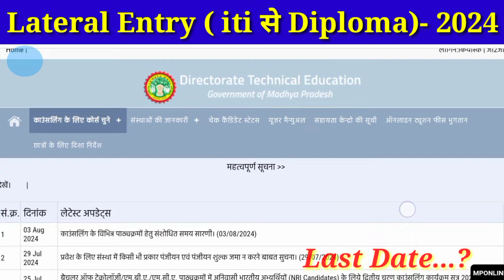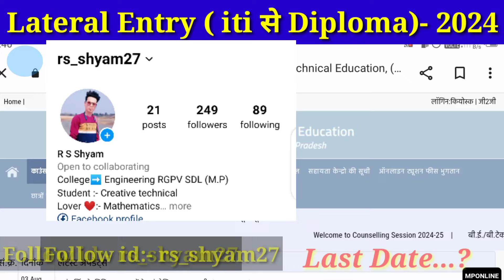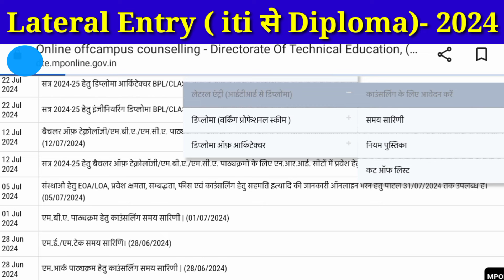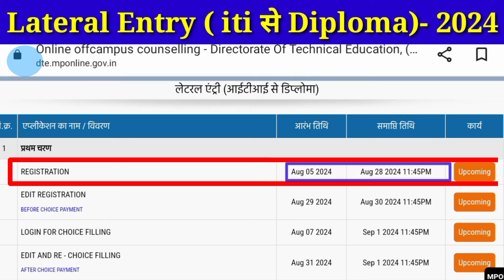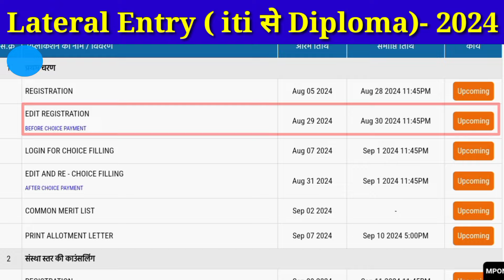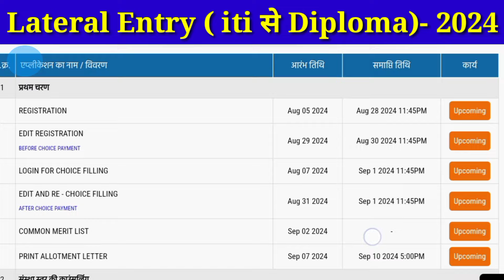Lateral Entry ( iti से Diploma ) 2024 | polytechnic admission lateral entry registration शुरू हो गया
नमस्कार दोस्तों स्वगत है आपका हमारे चैनल EMD SHYAM SIR में

दोस्तों आज के इस विडियो में आप को lateral entry se polytechnic admission process ke bare me bataya gya hai.

धन्यवाद आपका

Ramnath Singh
From ( Madhy Pradesh ) India